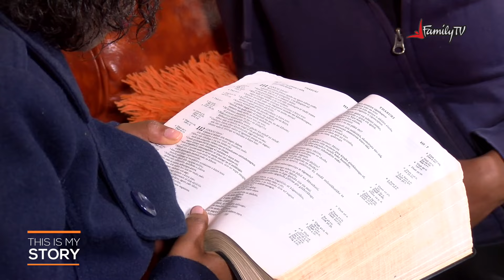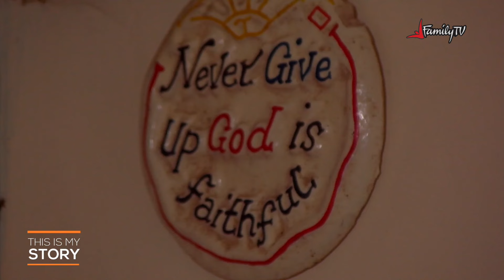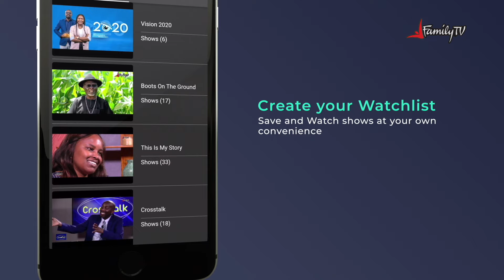This Is My Story | Season Recap | Edith Wairimu, Clinton Mulwa, & Caroline Mbithi | 5/11/24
On this episode we highlight some of the episodes that stood out in our just concluded season of This Is My Story. Ex-KDF Soldier Clinton Mulwa recounts his experience working with the Kenya Defence Forces, battling depression, losing his ability to walk and his path to healing and restoration. Renowned Singer and Worship Leader Edith Wairimu reflects on a season of isolation that threatened to dim her shine. Business woman Caroline Mbithi shares her path to recovery after a gripping alcohol addiction that affected her relationship with her parents and saw her miss out on opportunities to grow herself.